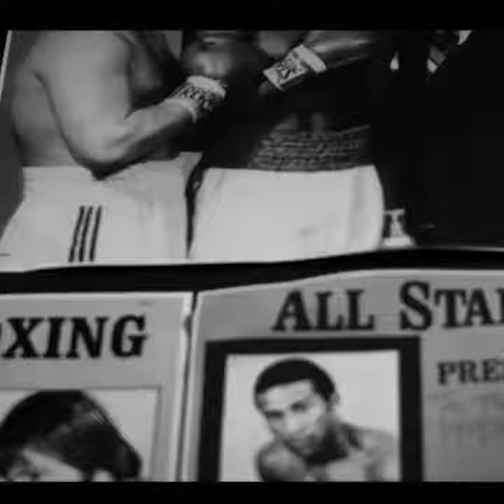Detroit’s favorite son Jarico “The Great Lakes King O’Quinn”